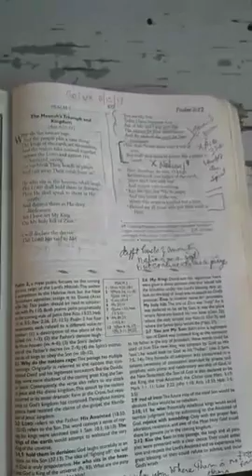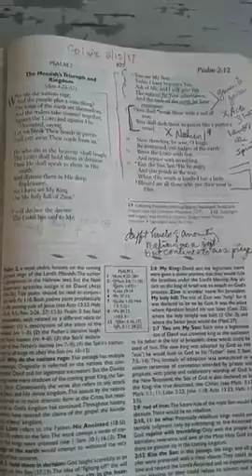170215wed935amest BeBoldBelieveNetwork GoLiveDaily CommunionFire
Part 2 of CoffeeClub Wednesday Psalm 2 Intercession for God's People Commmunion and CommunionFire